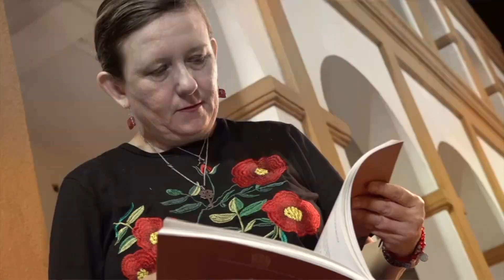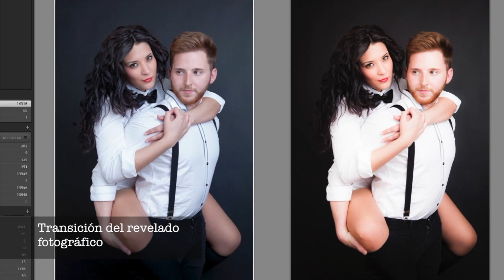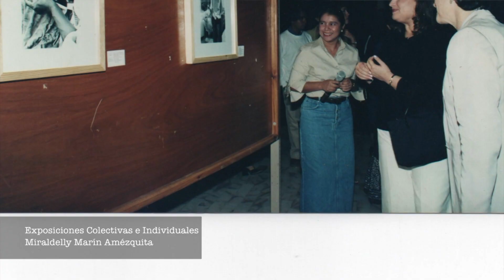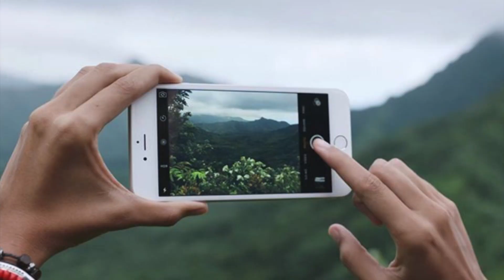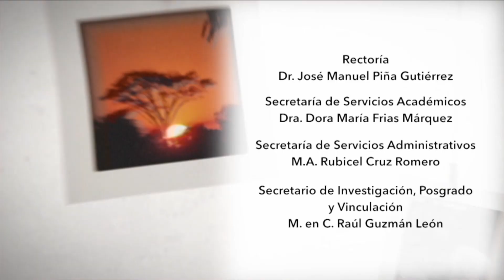PROGRAMA 06 ENTRE NEGATIVOS Y PIXELES "MIRALDELLY MARÍN AMÉZQUITA"